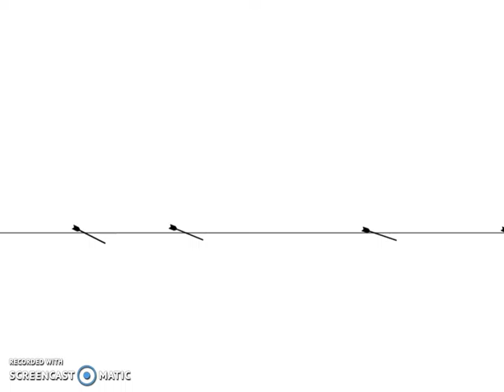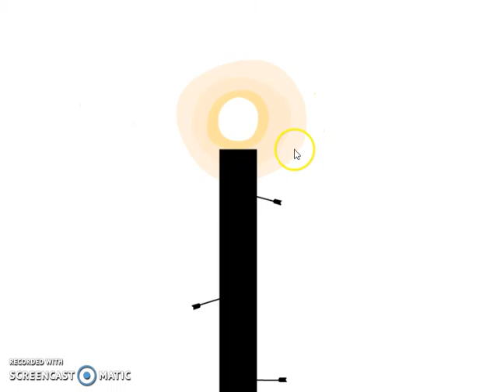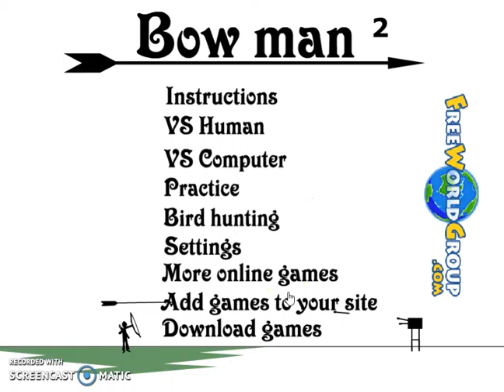Bowman 2: A battle to the death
MJ plays Bowman 2, fails many times but triumphs in the end